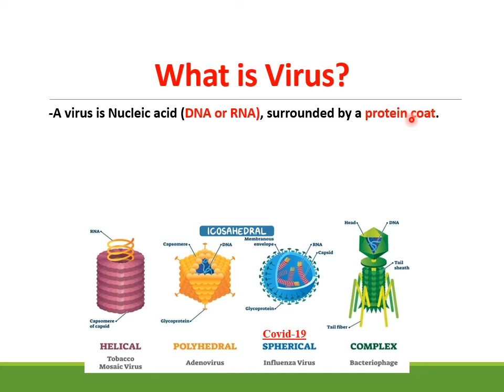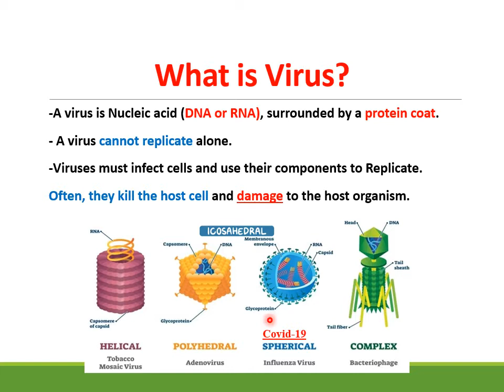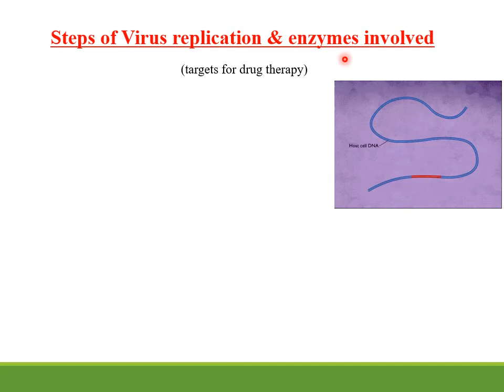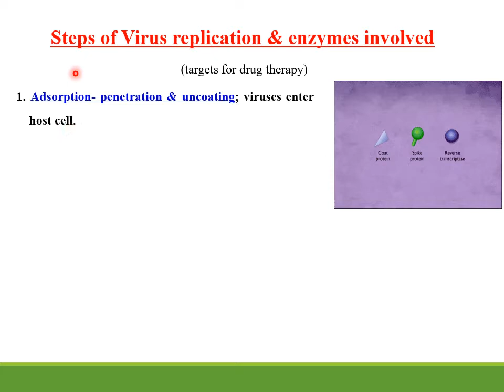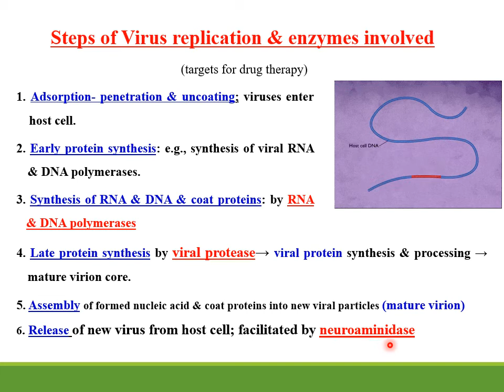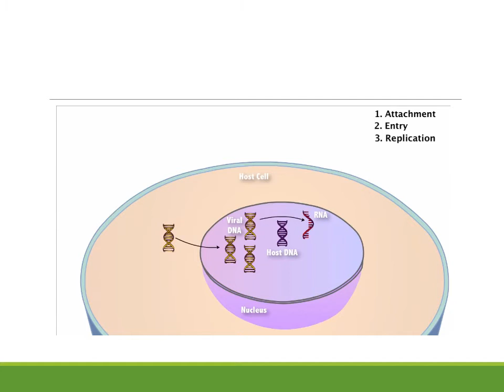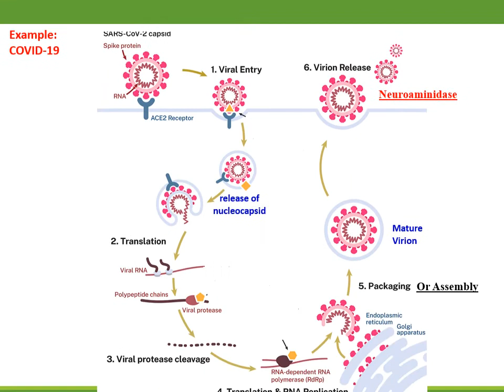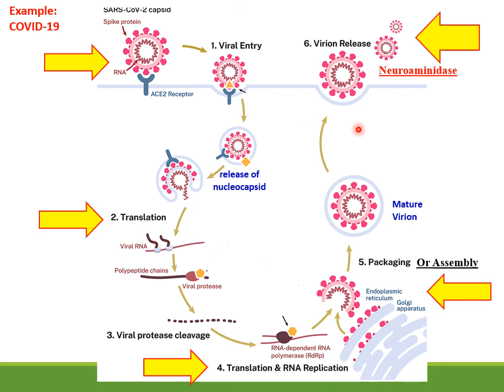Virus Types and Life Cycle; COVID-19 or Coronavirus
Types of viruses (DNA, RNA .)
Life Cycle of the virus
Possible Targets of Antiviral drugs